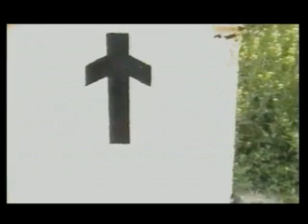საქველმოქმედო კონცერტი 1996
რუსთავის წმინდა ნიკოლოზის ტაძრის მშენებლონიასთვის, მამა თეიმურაზ ტუღუში